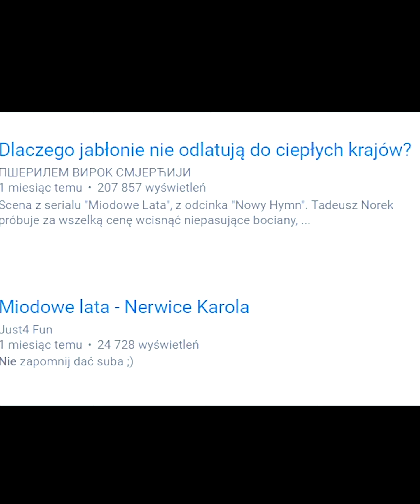Miodowe Lata - HYMN (by YTtwo)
★ PL - dziś utwór z kultowego serialu - Miodowe Lata. Karol i Tadek napisali nowy hymn.

🔥 Jak to mówi znana osoba: ZOSTAW SUUUBA! UDOSTĘPNIJ, POLUB oraz SKOMENTUJ!

200 like - next remix!